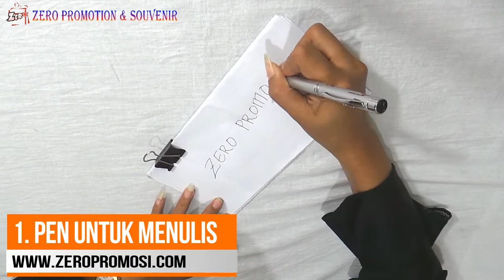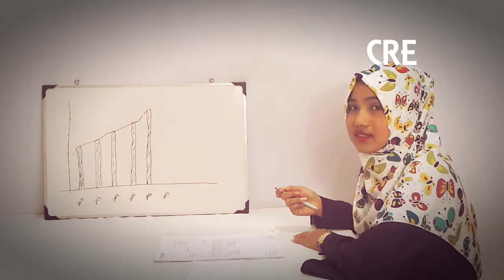Review pen laser 3 in 1 - pulpen multifungsi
Zeropromosi –  Pulpen Laser 3 Fungsi merupakan Pulpen berbahan metal eksklusif yang mempunyai 3 fungsi yaitu pulpen, senter, dan laser merah. Dilengkapi dengan box kayu / kotak kaleng
Cocok digunakan hadiah promosi kantor, untuk souvenir pernikahan, untuk kegiatan seminar

Silahkan ditonton ya video Reviewnya disini

Jika anda sedang mencari souvenir pulpen dengan fungsi laser untuk persentasi dengan harga murah maka Pulpen laser ini bisa menjadi pilihan yang tepat
untuk pemesanan, tanya-tanya / fast respon bisa menghubungi kami di :
mkt 1 WA / Tlp : 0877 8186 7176
mkt 2 WA / Tlp : 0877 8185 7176
Line : @zeropromosi (harus pake @)